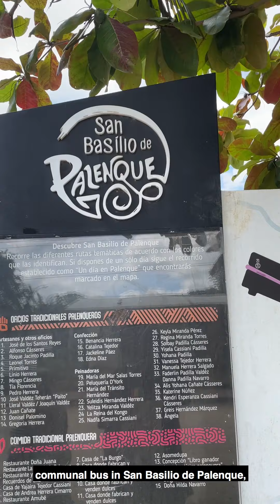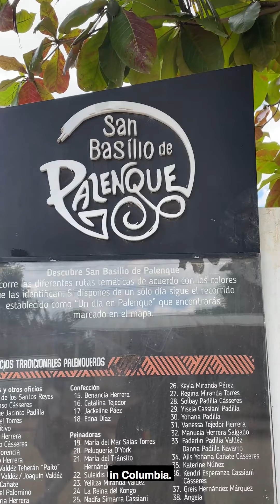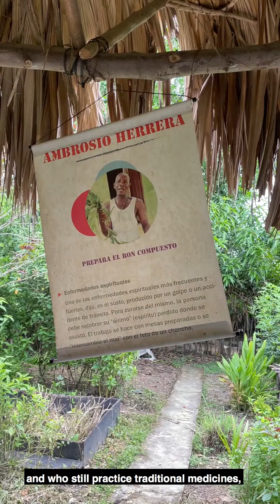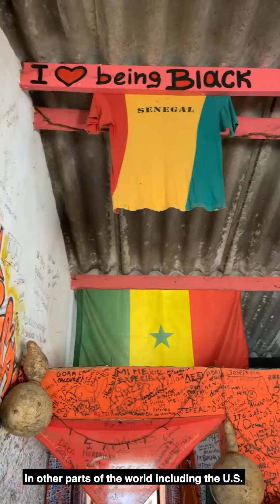San Basilio De Palenque, Colombia. A town of black Heroes that should be celebrated everywhere.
Palenque, Afro Colombians. Fashion inspired by Cultures. A cultural appreciation of the town of Palenque founded by Benkos Bioho in 1603 and considered to be the first free town in the Americas. Nicknamed Africa in Colombia, the city in inhabited by descendants of slaves. Colombia is the 3rd largest population of black people outside of Africa. This is a story of fashion, culture and traditional medicine as taught by their ancestors.